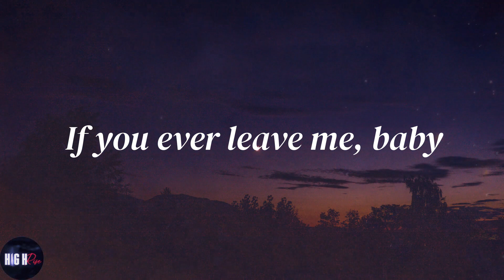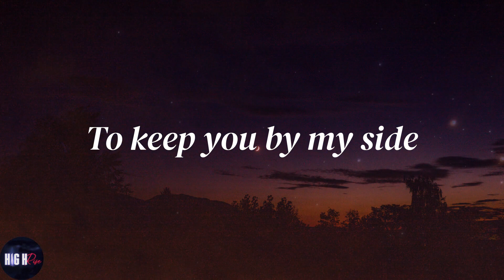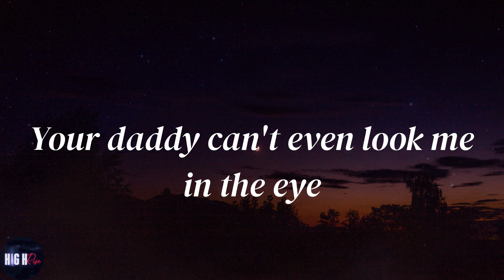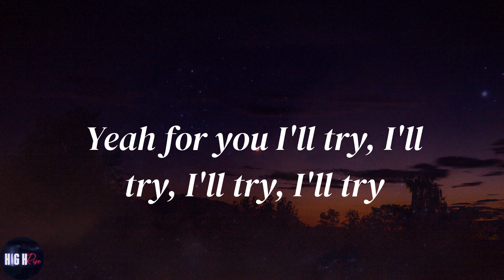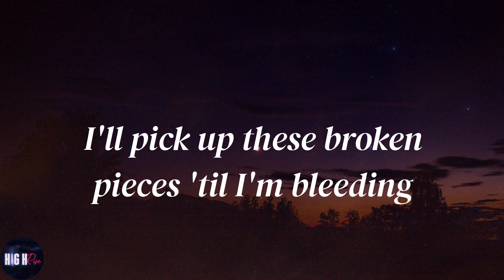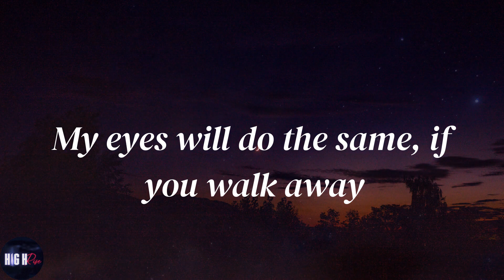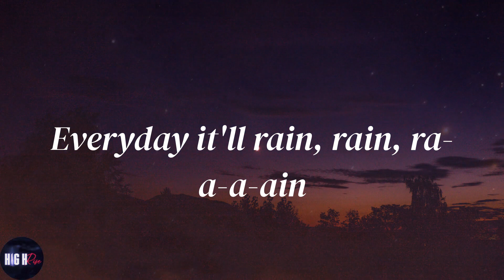Bruno Mars - It Will Rain (Lyrics)